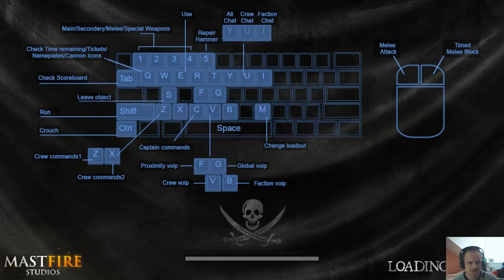Mein First Contact... ;) - Blakewake - #001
Piraten aaaaahoi... Blakewake erstmals angespielt.